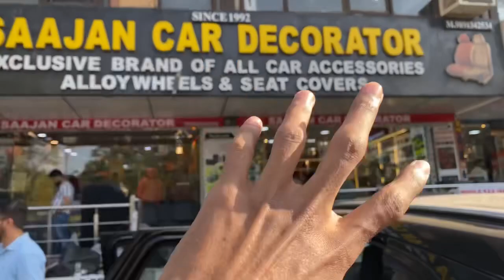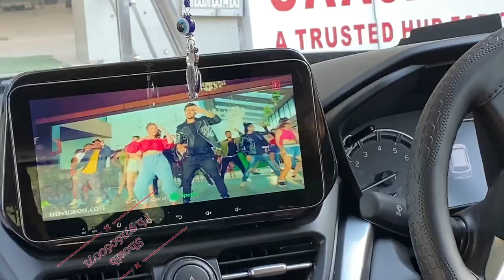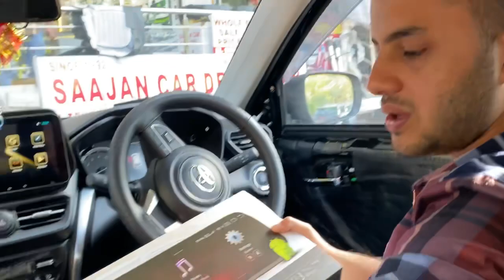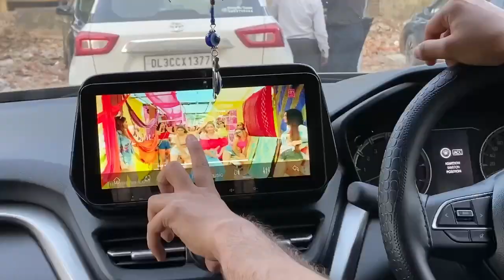मात्र ₹12 लाख में Top model toyota Hyryder black colour* Saajan Car Decorators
CUSTOMIZATION DONE IN HYRYDER BASE MODEL 2023
ANROID SYSTEM
MTX COMPONENTS
etc………

About this video :
Dosto Aaj ke Ham Is Video Mein Baat karne Wale Hain FACELIFT NEXON Launch Features, Price ke bare Ummeed Hai Aapko Ye Video Bahut Pasand Aayegi Thank You So Much .🙂

Maruti Best Suv In Mid Size Segment Grand VITARA

Maruti Suzuki BREZZA Opening In showroom👌

Mahindra Scorpio Review Walk around

UPCOMING Electric Cars In india

Maruti Suzuki Baleno FACELIFT DELIVERY PROCESS

Tata NEXON Kaziranga Edition Walkaround Review

Topic Covers;
• smart car review
• hyryder modified
• new hyryder black model
• base model modification suv
• Saajan Car Decorator
• modification suv

• toyota hyryder base model modification